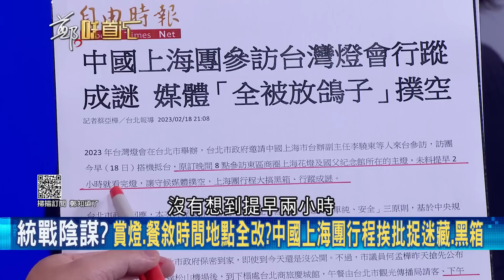把人家搞得像小偷一樣? 蔣萬安力邀上海團訪台卻"遮遮掩掩" 沒親自接見李曉東還中途離席! 蔣市長錯過掌握兩岸交流話語權機會 執政能力不及格?｜鍾年晃主持｜【鄭知道了 精選】20230220｜三立新聞台